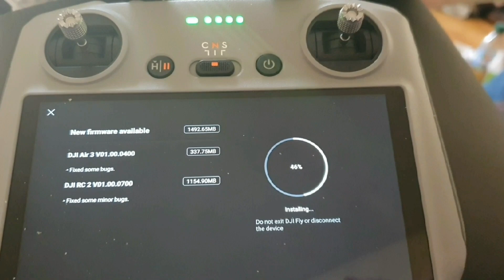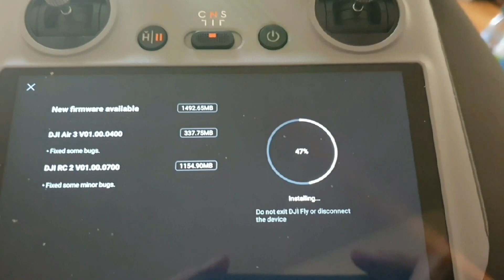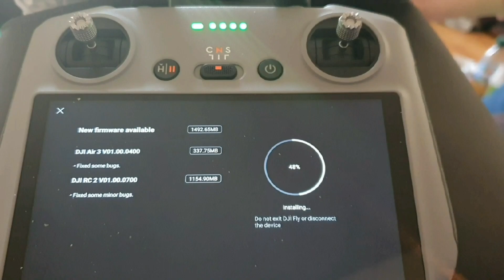Unbagging + turn on dji rc2 controller